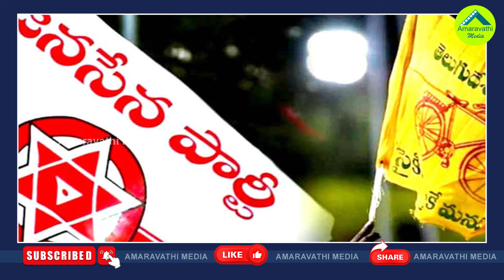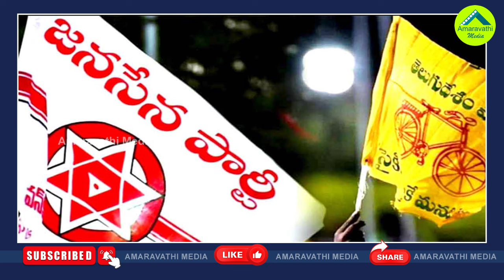ఎన్నికల నాటికి టీడీపీ జనసేన పరిస్థితి ఇదేనా?| TDP And Janasena Are Not Interested In Joint Politics